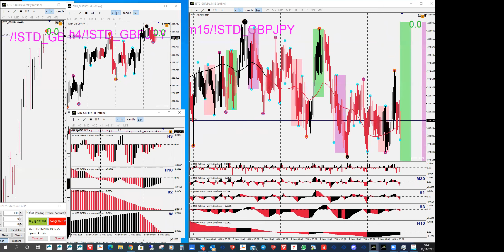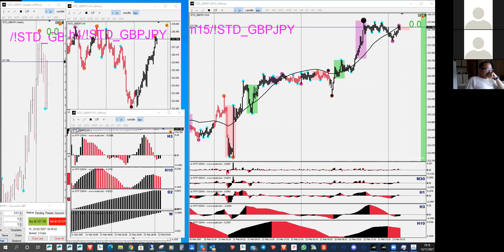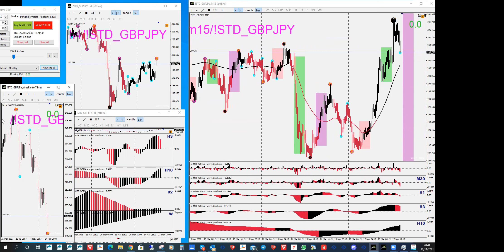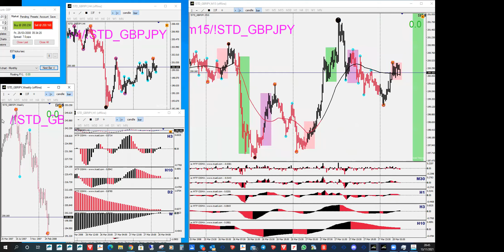Weekly H4 H1 and M15 TFs 3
Looking at the Color Changes on the OsMA and MACD using the Simulator (Silent - No Audio) - Part 3